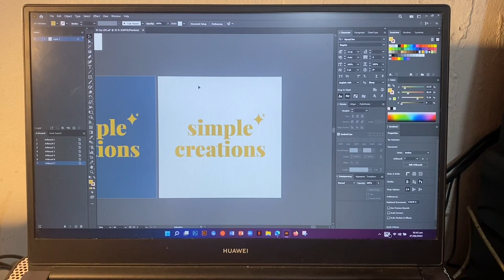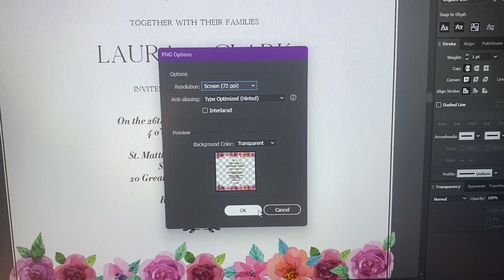How To Make Acrylic/Transparent Invitations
Hi everyone! Thanks for coming by to my page! Here's a short and simple tutorial on how to make an acrylic/transparent invites! Hope you'll like it!